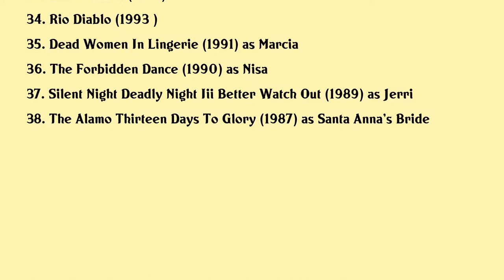Laura Harring Movies list Laura Harring| Filmography of Laura Harring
Laura Harring Full Movies List Filmography of Laura Harring

Latest movies of Laura Harring are:

1. Manson Girls
2. The Thinning New World Order
3. Inside
4. The Loner
5. The Thinning
6. Sex Ed
7. Return To Babylon
8. Kluge
9. Drool
10. One Missed Call
11. The Caller
12. Nancy Drew
13. Ghost Son
14. Love In The Time Of Cholera
15. My Neighbors Keeper
16. Inland Empire
17. Walkout
18. The King
19. All Souls Day Dia De Los Muertos
20. The Punisher

Complete list of movies acted by Laura Harring are in this video.

Please Comment down your favorite movie of Laura Harring